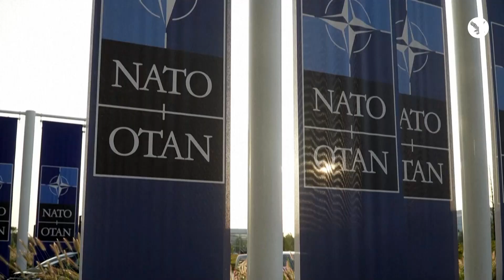تصفيق لزيلينسكي في مقر الناتو قبل اجتماع رامشتاين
استقبال الرئيس الأوكراني فولوديمير زيلينسكي بالتصفيق عند دخوله إلى مقر حلف شمال الأطلسي الناتو بجنب رئيس المنظمة، ينس ستولتنبرغ، استعداداً للاجتماع في رامشتاين في بروكسل